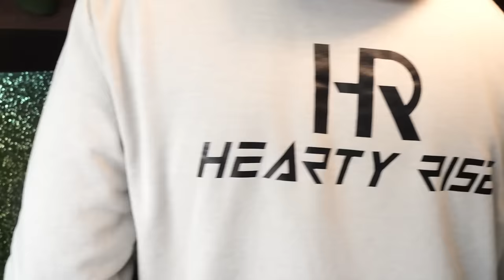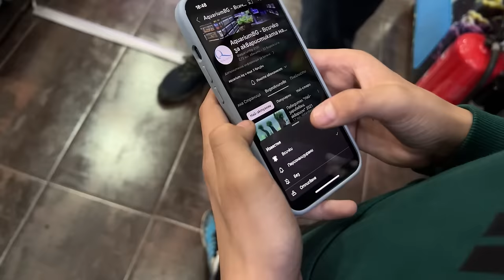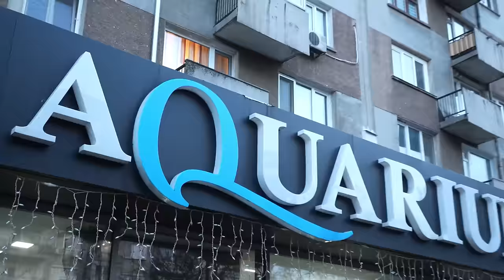КУПУВАМ ВСИЧКО НА ДЕТЕ-РИБАР ЗА 12 ЧАСА!!!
Taкъмите, които подарихме на Алекс от бригада нов дом за щука

Taкъмите, които ползвам са:
► ВЪДИЦИ за ЩУКА, БЯЛА РИБА и РАСПЕР, ЛАВРАК, ЛЕФЕР, БАРАКУДА: